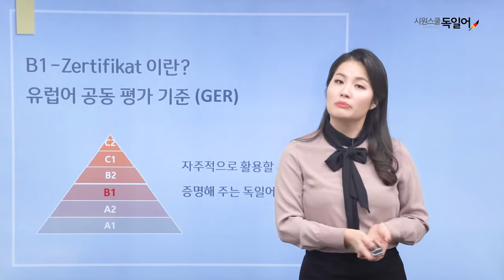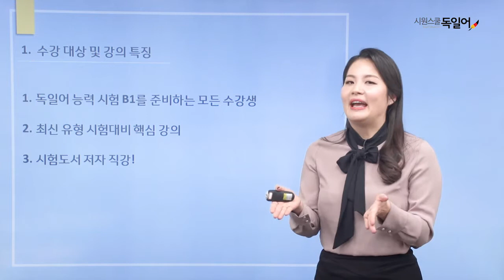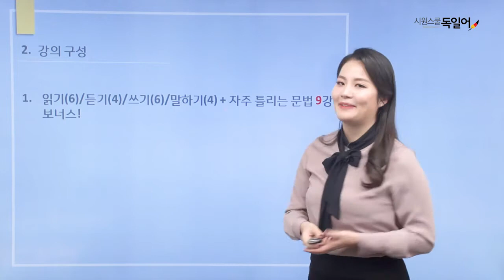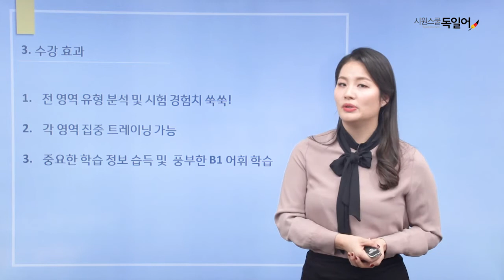60일 완성! 독일어 능력 시험 B1 _ OT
독일어 능력 시험 B1 준비도 역시 시원스쿨 독일어!
정유진 선생님과 함께하는 Goethe-Zertifikat B1 Prüfungsvorbereitung!

더 많은 강좌가 듣고 싶다면?
▼시원스쿨 독일어 방문하기▼